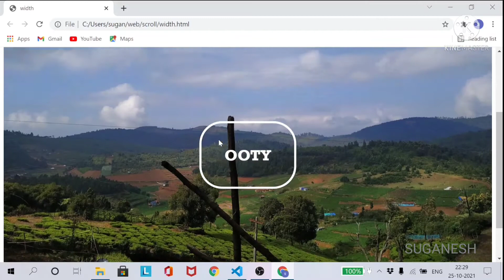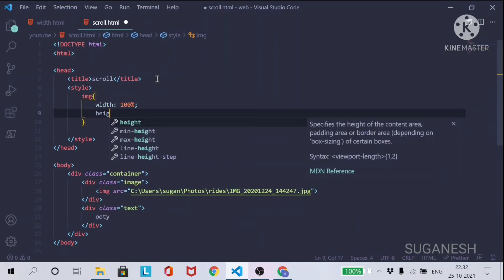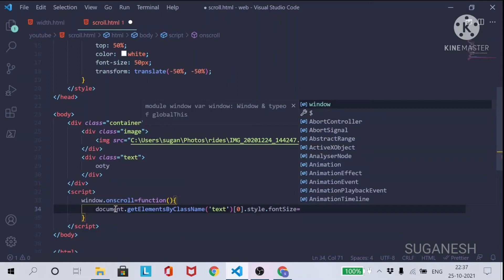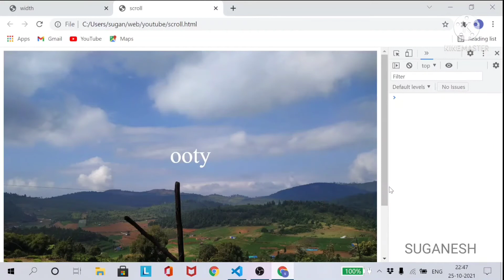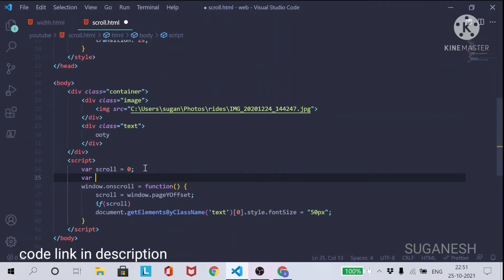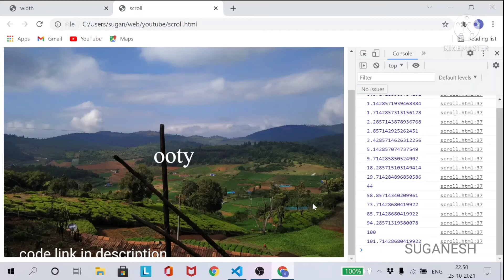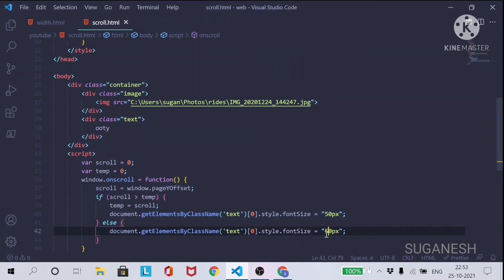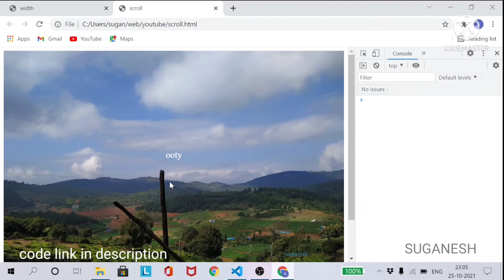Appear and disappear text while scrolling using javascript | தமிழில் | HTML CSS JS | SUGANESH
Hey guys ! This video is about explaining appearing and disappearing text while scrolling of page ,in this I used onScroll function and pageYOffset in javascript , watch fully ...

For learning HTML :
I created a Blog for that

THANKING YOU !